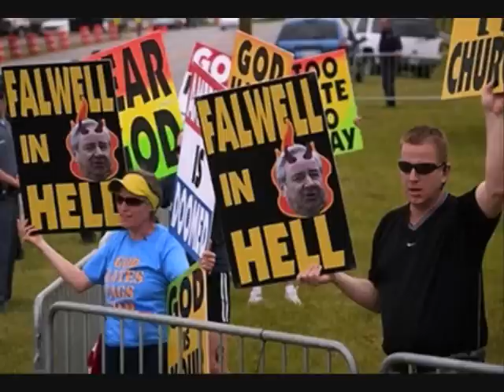You Say Westboro Baptist Church Only Has 70 Members by Andrew Bushard